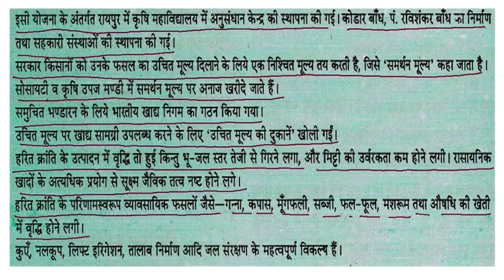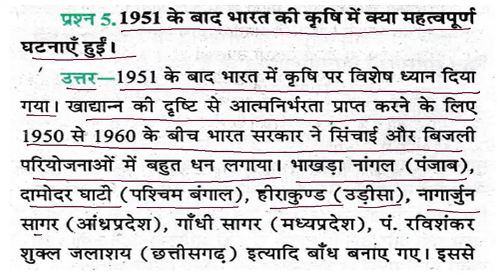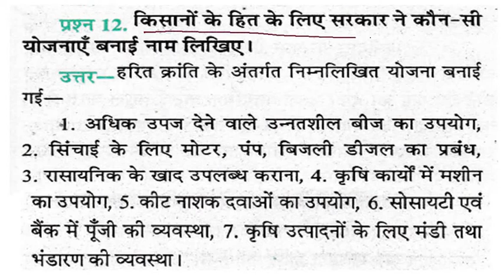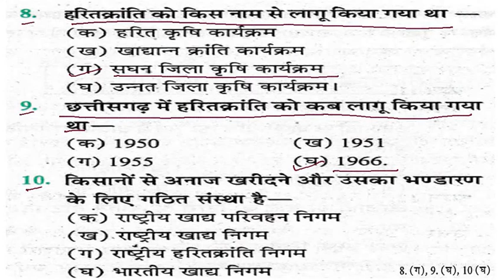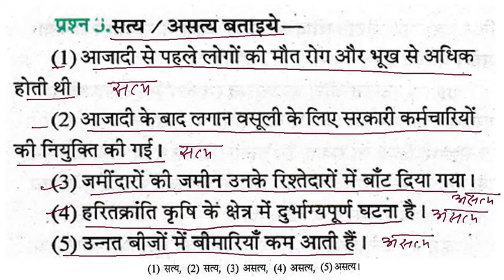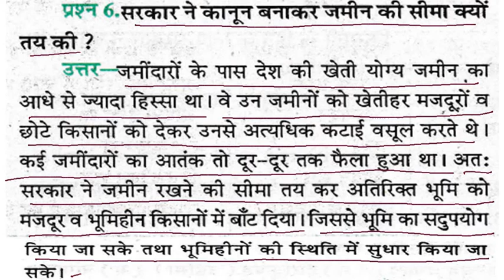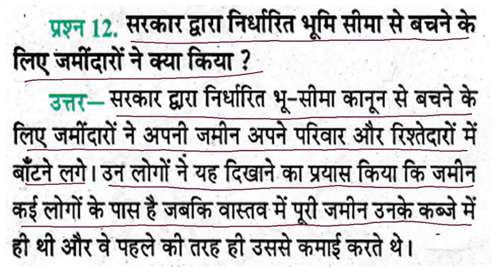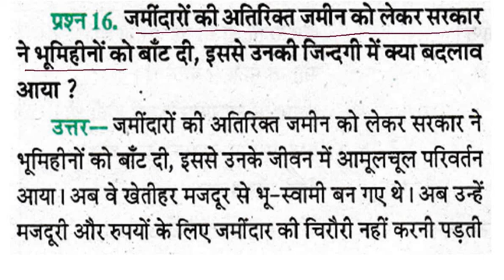कक्षा 8 सामाजिक विज्ञान नागरिक शास्त्र भारत में कृषि का विकास अध्याय 7 प्रश्न उत्तर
इस अध्याय में भारत में कृषि के विकास के लिए सरकार द्वारा किए गए प्रयासों का विस्तार से वर्णन किया गया है